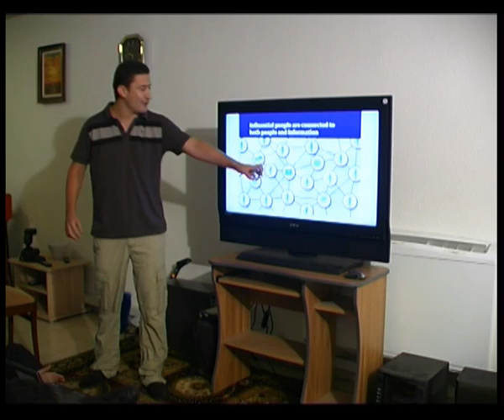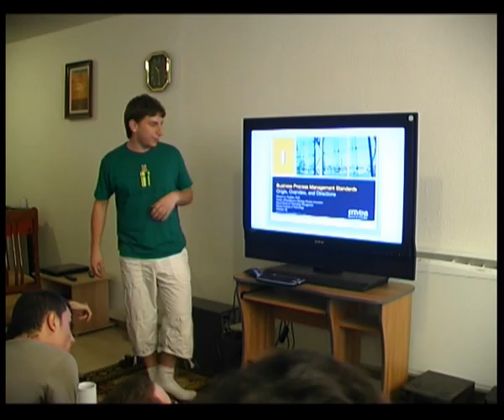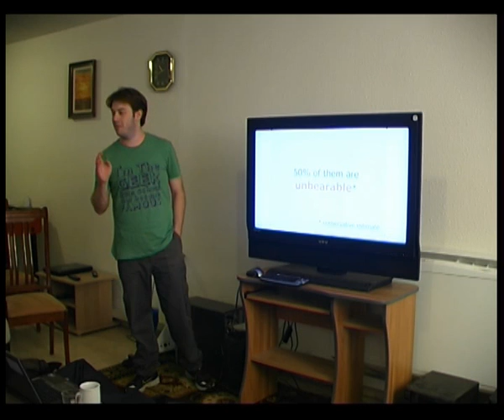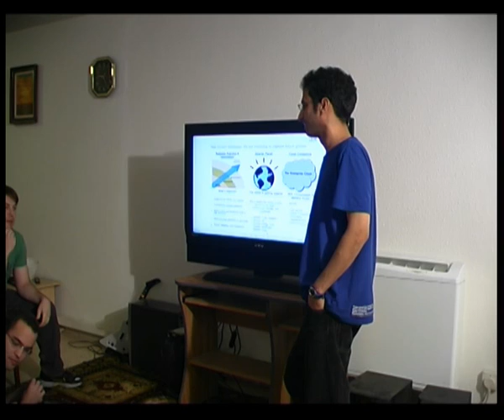פאוורפוינט קריוקי הראשון 2009-10-29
הפאוורפוינט קריאוקי הראשון שלנו.

צולם בדירה 21.